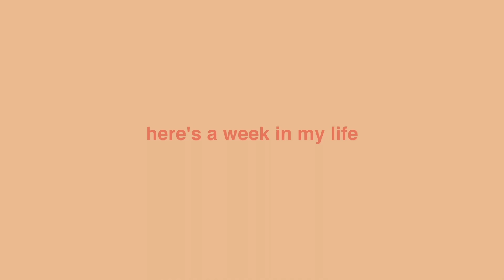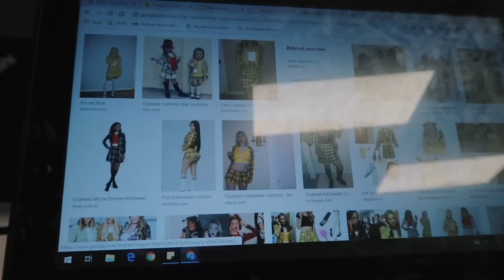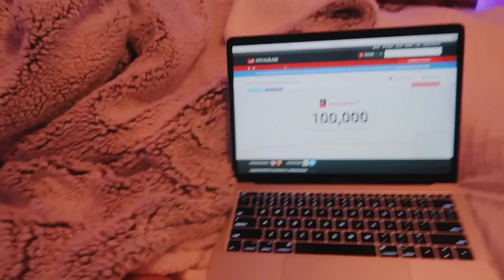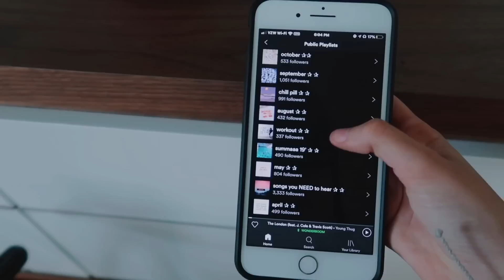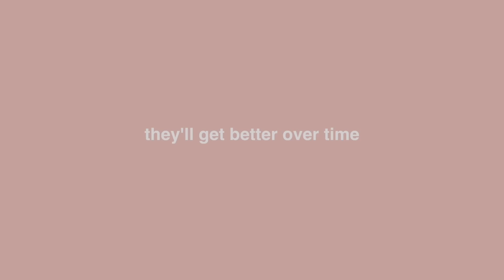a week in my life: high school edition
I vlogged my homecoming week at school (high school) I hope you enjoyed! sorry it was all over the place, I'll get better at filming them overtime. ALSO thank you so much for 100k I love all of you so much :,)

b u i s n e s s   i n q u i r e s    o n l y -

                                                 emily paulichi